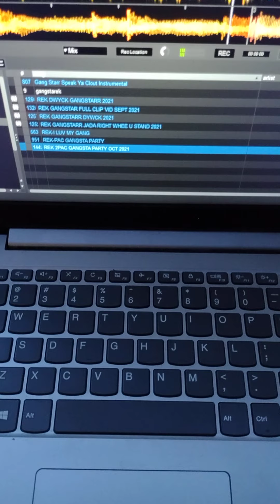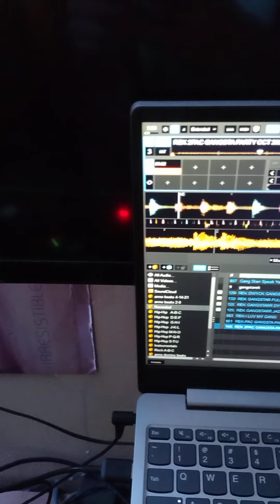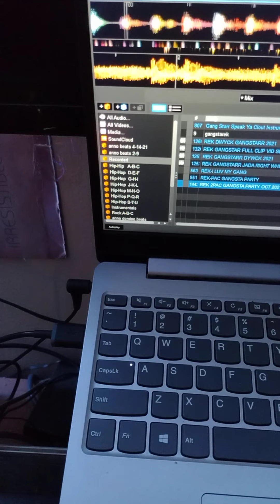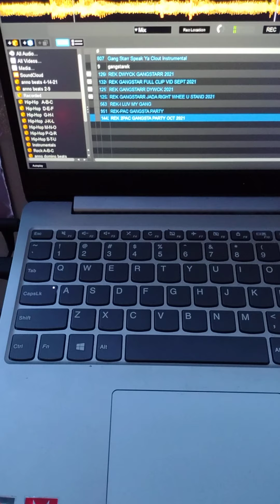djReK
gangsta party 2021